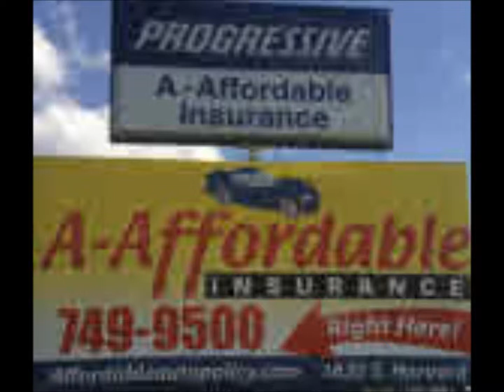A-Affordable Auto Insurance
Compare auto insurance quotes, and easily get a quote online